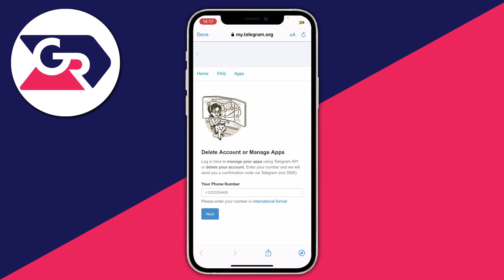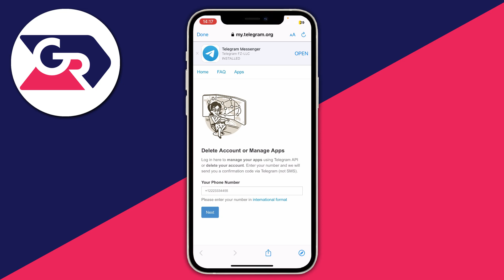How To Delete Telegram Account - Full Guide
Learn how to delete telegram account permanently in this video. For more videos like this then please leave a likr.

GuideRealm